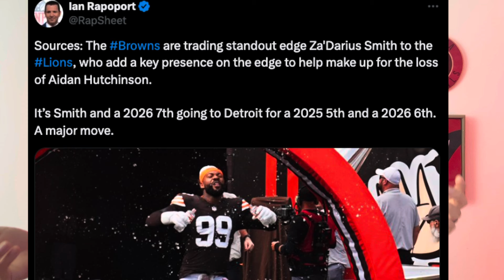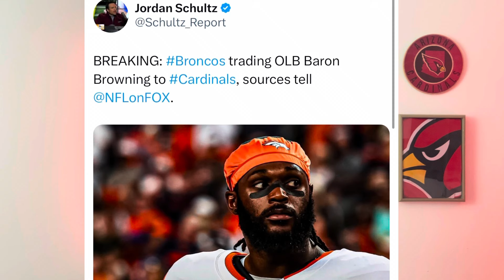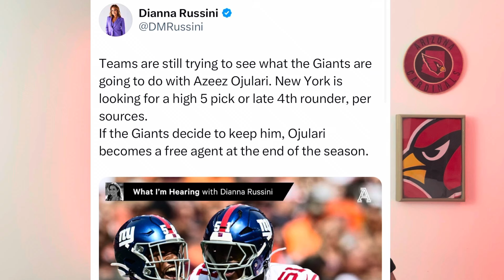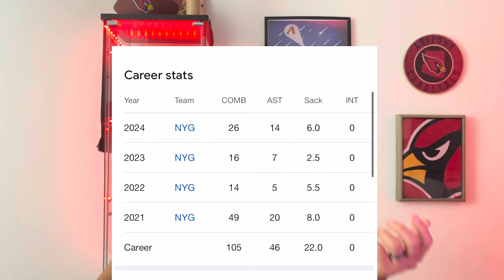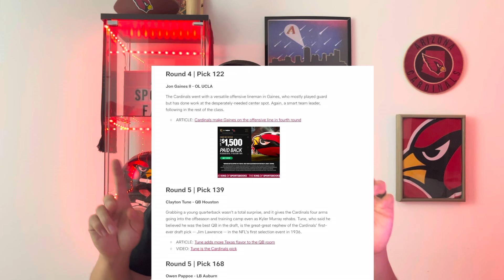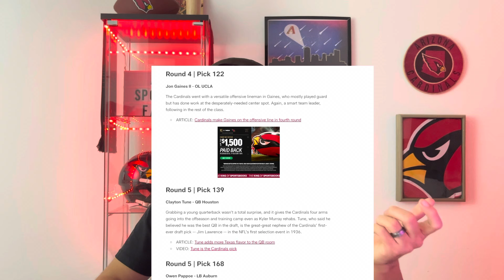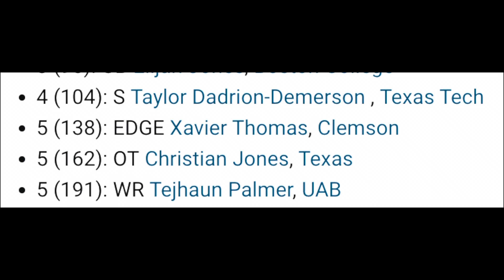The NFL Trade Deadline Has Come and Gone, Did The Arizona Cardinals Do ENOUGH OR UNDERWHELMED?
Did the Arizona Cardinals underwhelm in the trade deadline, or you "Trust the process" that of person?